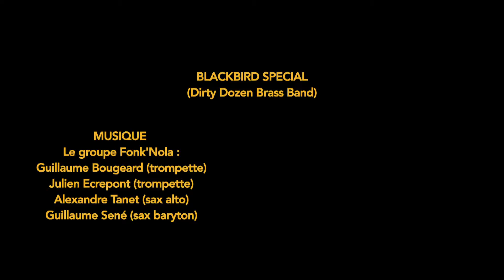Red Line Crossers / 1ère au Festival Les Tombées de la Nuit - Engrenage[s]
// Déambulation pour 4 danseurs hip hop & un brass band Nouvelle-Orleans //

En co-production avec le festival Les Tombées de la Nuit.